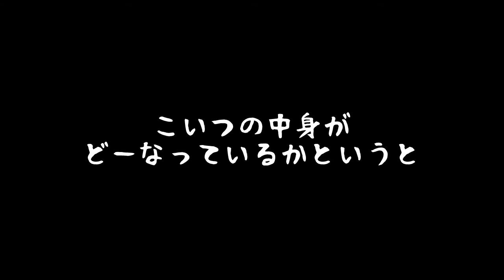【のんびりハワイの旅】part 14 ハワイで買ったアロハシャツを紹介！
スイカは大好物です！
というかフルーツは全部大好きです！！
このアロハシャツ高かった、、、

※この動画はごん旅vlogでアップされたものと同じ内容になっています。